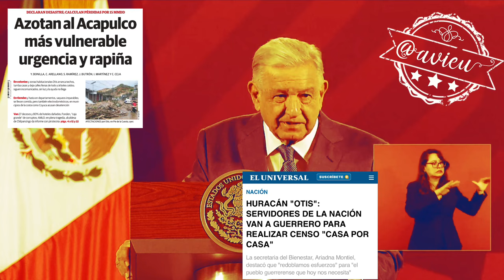Mil promotores ya llegaron a Acapulco para iniciar el censo casa por casa y ayudar a damnificados🦆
Ya llegaron mil promotores/Servidores de la nación a Acapulco, para iniciar los censos, casa por casa 🦆, todo se va a entregar de manera directa, se va apoyar en la construcción, en enceres domésticos, “ya tenemos 10mil paquetes de electrodomésticos” 🦆,. A los empresarios del sector turístico decirles, que hoy a las 5pm diversos funcionarios harán una propuesta para ayudarlos.